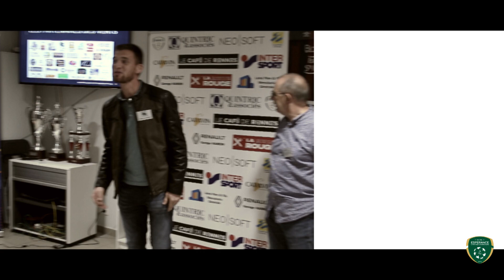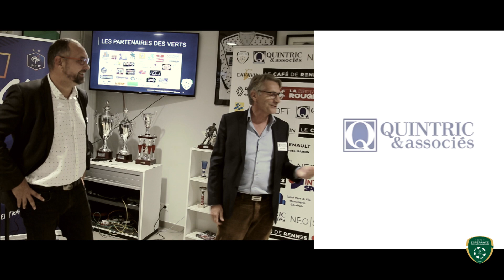Espérance Chartres de Bretagne Football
Présentation du club et de ses partenaires.